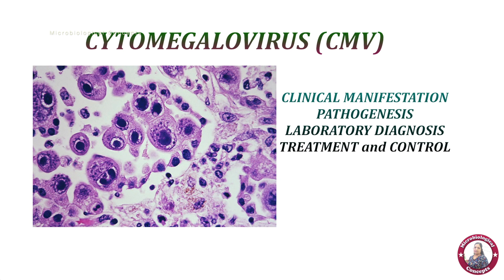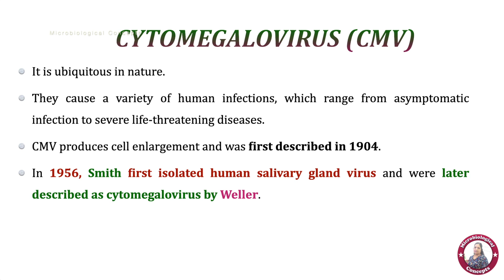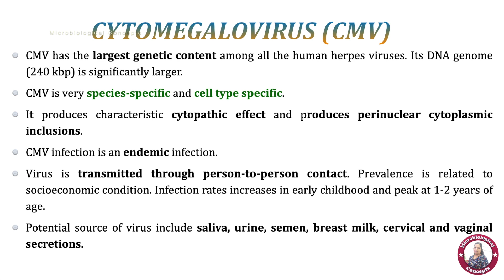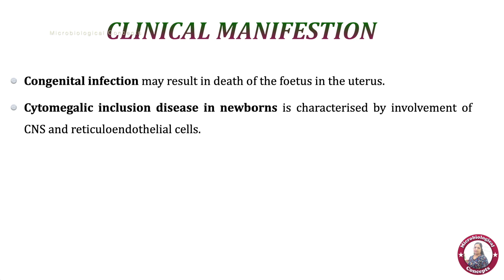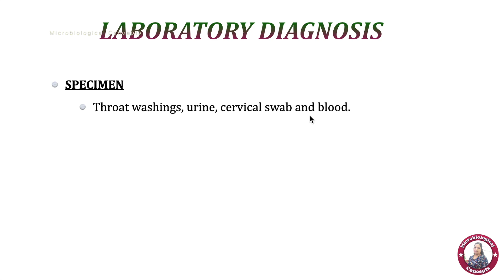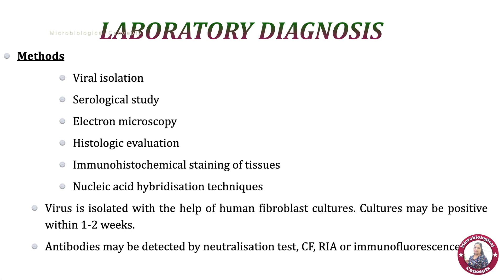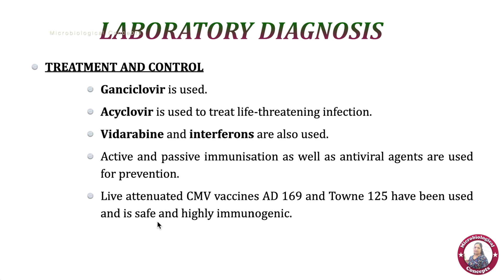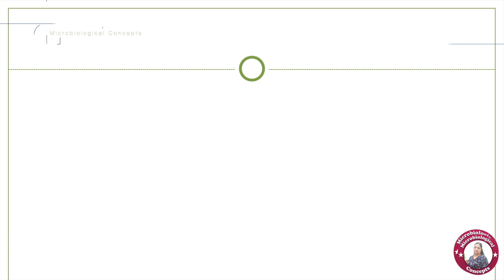Cytomegalovirus (CMV) / clinical manifestations, pathogenesis, lab diagnosis & treatment / Tamil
In this video, the general characteristics, clinical manifestations, pathogenesis, laboratory diagnosis, treatment and control methods of cytomegalovirus are explained in detail here.